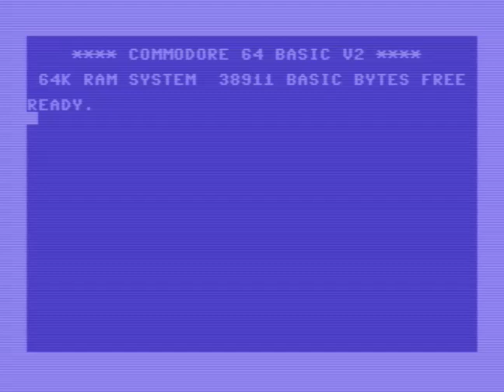Infamous Basic V2 bug on a Commodore 64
Only early 8-bit Commodore computers have this. If you POKE an uneditable line number to be the first line of your program, the result will be disabling LIST without altering the 774-775 vector.